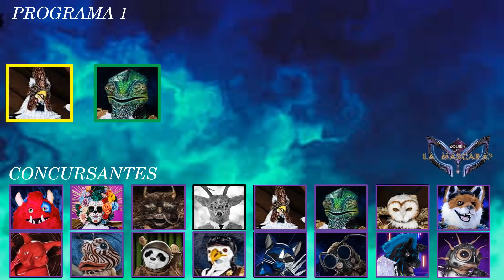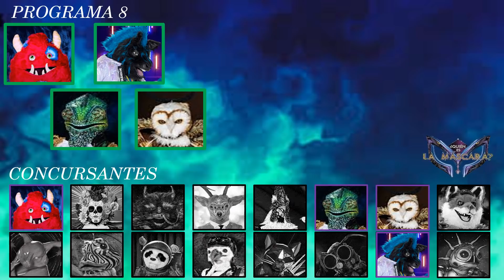ORDEN DE ELIMINACION ¿QUIEN ES LA MASCARA? TEMPORADA 1